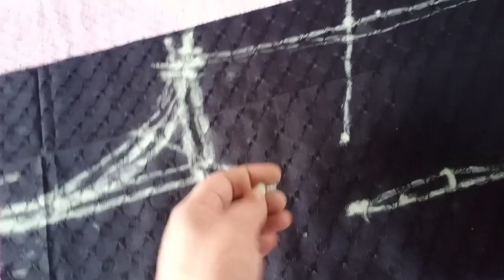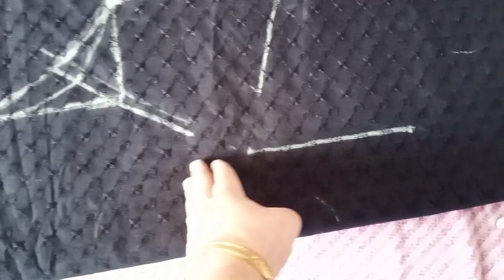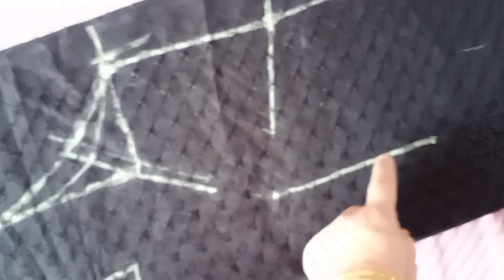#42,44,46,48bustaccording kmeezki cutting kaise karen/armholeki cutting@gurleeninderschannel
#21,22,23,24bustaccordingkmeezkicutting#tetorial boutiqueideas kmeezkiperfectfittingkaraaz kmeezkiperfectfittingkaiseaatihai kmeezkearmholekicuttingkaisekijaatihai kmeezkicuttingkarnekasabseasaantreeka howtocutarmhole howtocutakmeez howtocutarmhole kmeezcutting kmeezkikataikaisekaren punjabisuitkicutting punjabishitkicutting kurtikicutting bustaccordingkmeezkicutting modekiogirtehain armholekisahikatai kmeezkisahiorasaankatai@gurleeninderschannel#kmeez ki perfect fitting ke liye kmeez ki cutting kaise kren Gurleen&inder's channel#ਕਮੀਜ਼ ਦੀ ਕਟਾਈ ਕਿਵੇਂ ਕਰੀਏ#कुरतीकीकटिंगकैसेकरेंvryesywayofkmezcutting sabseasaantreekakmeezcuttingka@gurleeninderschannel